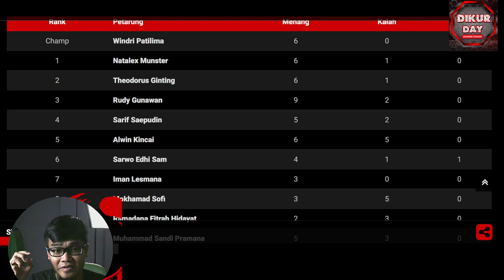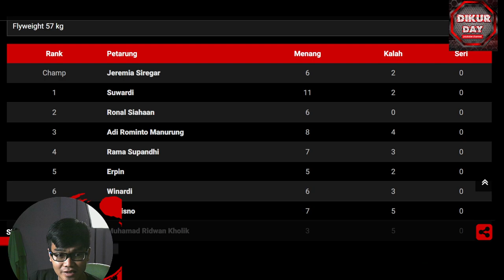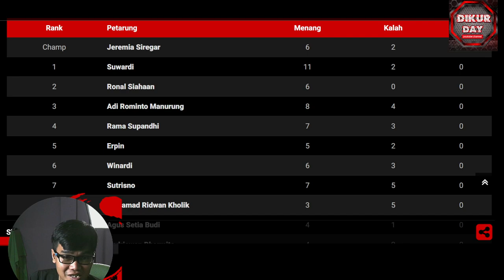MEGAFIGHT ! JADWAL TERBARU ONEPRIDE MMA FN56 12 FEB 2022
Full Line-up One Pride Fight Night 56 : The Mega Fight!!! Pertandingan pembuka di awal tahun akan sangat lengkap untuk menghibur sobat onepride. Akan ada title fight, interim fight, contender fight dan ranking fight
Saksikan One Pride MMA FN 56, 12 Februari 2022 jam 22.00 WIB hanya di tvOne